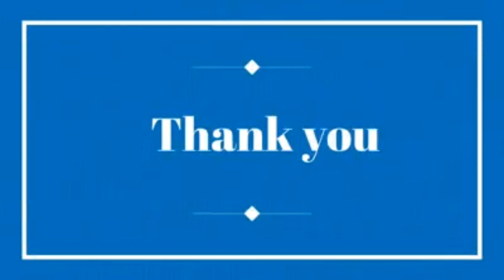OPAPP Secretary Jesus Duresa & Mayor Marcos Mamay in Nunungan during National Month of Peace (cut)